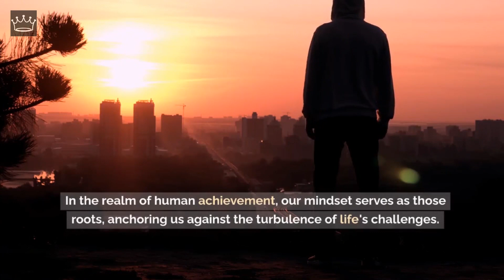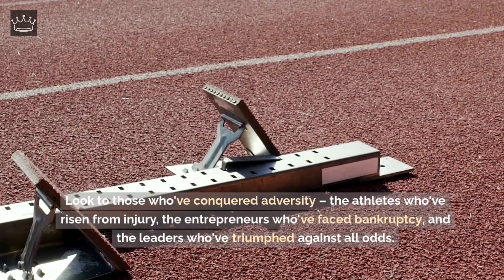THE POWER OF MINDSET: UNLEASH YOUR INNER WARRIOR | The Most Powerful Motivational Videos for Success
In the realm of the mind, a warrior lies dormant, waiting to be awakened. Today, we embark on a journey to unlock your inner warrior and unleash the power of your mindset. Brace yourself, for within you lies the potential for greatness, the strength to conquer adversity, and the spirit to achieve the impossible.

At Grow Rich, we empower aspiring millionaires to unlock their full potential and achieve financial success. We believe that with the right mindset and tools, anyone can turn their dreams into reality and create lasting wealth. Our mission is to provide our members with the resources and support needed to cultivate a prosperous future. Join us on this journey to financial freedom and start growing your wealth today.

►Credits:
Image by fxquadro on Freepik